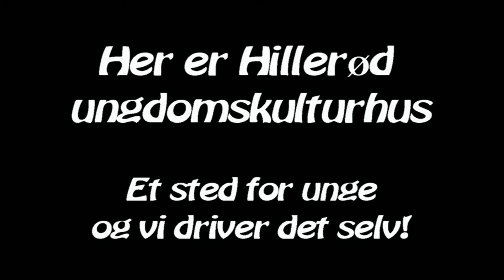Hillerød ungdomskulturhus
Det her er Hillerød ungdomskultur hus